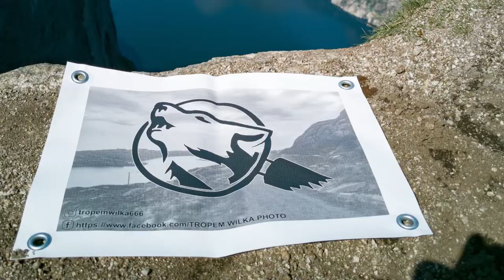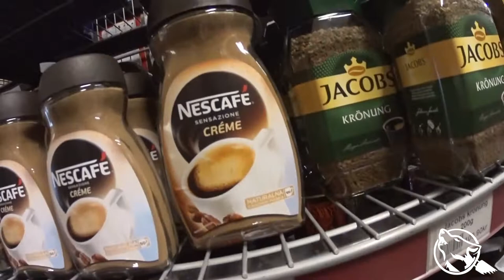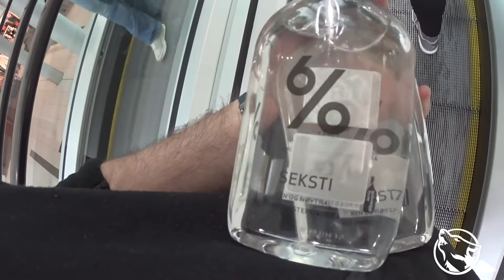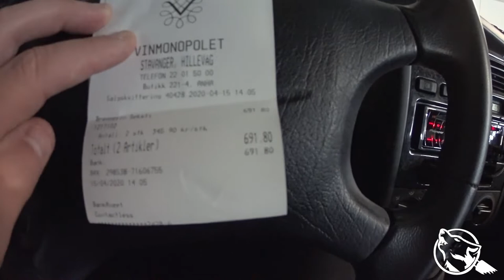Kontrola lotniska / poszukiwania kamienia / sklep monopolowy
Mimo szczerych chęci nie potrafię zrobić materiału tego typu na 5 minut. :p
Postaram się w takim razie nie przekraczać 20 :D
Dziś był taki, oto własnie POM ;)
Zapraszam do zaglądnięcia na: